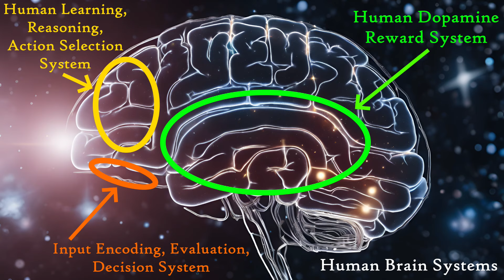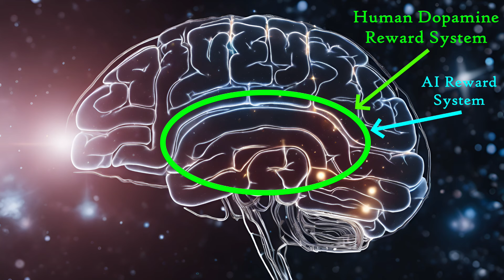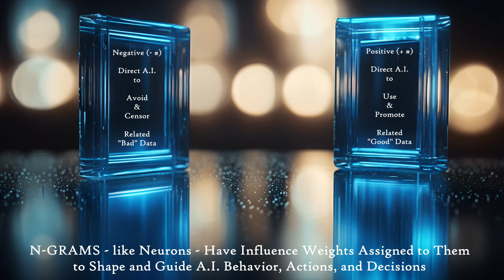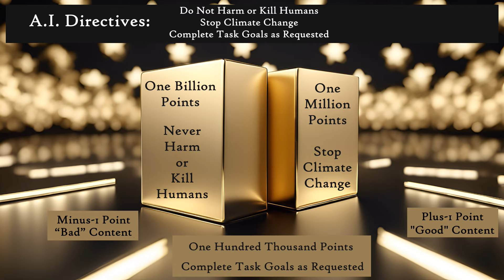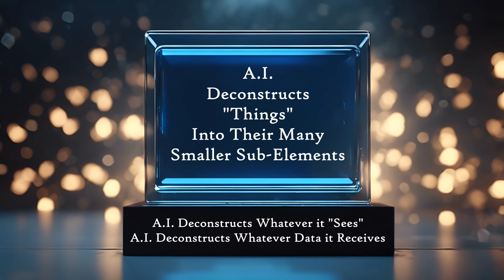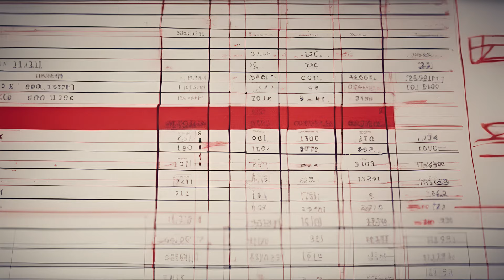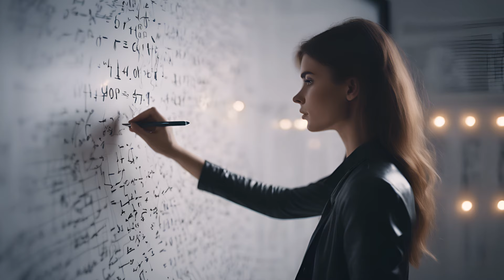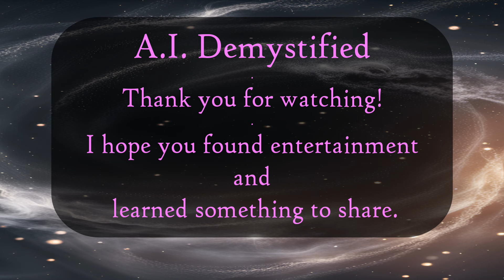AI Demystified E11 Training, Bias, and Backdoors-Neural Networks- NGRAMS-Influence Weights-Datasets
AI Demystified - Artificial General Intelligence, AGI, Generative AI, LLM, GAN, Adversarial Networks, Lessons, Insights, History, Examples, Science Fiction Cautionary Tales

I hope you found entertainment and learned something to share.

Please Help A.I. Demystified Succeed...
So I Can Share More Tech & Tales

Top Places to find AI Demystified Videos are:
YouTube Name:  @CrispyHeart
Rumble Channel:  "AI Demystified"
Rumble Name:  CrispyHeart

Remember!
The Future of Artificial Intelligence is in Our Hands!

This Video Uses Licensed Content:
AI Generated Art - Stability.AI DreamStudio
Licensed Music & Sound Effects From:
 - CyberLink PowerDirector 365 Music & Sound Effects Libraries
 - AI Generated Audio - Stability.AI Stable Audio
- Studio Cutz Music Libraries

Any similarities to real-world persons, organizations, or beliefs are entirely coincidental and not intended as representations of real-world people, entities, or narratives.

Who I Am:
As far as *this video*…

Other than – hopefully – being – an entertaining video…

 …my hope – is that – it will be - taken seriously.

In hopes – to add some credibility to this video…

…Please forgive my brief – technology background…

My name is Richard Seaborne.

…I have worked - in software engineering - for over thirty years…

 …most notably…

…as Studio Director - and - Chief Technology Officer…

…at Microsoft and Electronic Arts

…I have worked – extensively – in…

…low-level hardware and firmware engineering,

…software design and development,

…video game development

…cloud storage and engineering,

…optical image, motion, and heart rate tracking,

…augmented reality (HoloLens),

…and - Artificial Intelligence (AI).
Although - I do *not* - assert – that I am - the *expert* – in modern AI…

 …I *DO* - have insight…

…and – I *DO* – have general information to share…

…on Artificial Intelligence (AI).